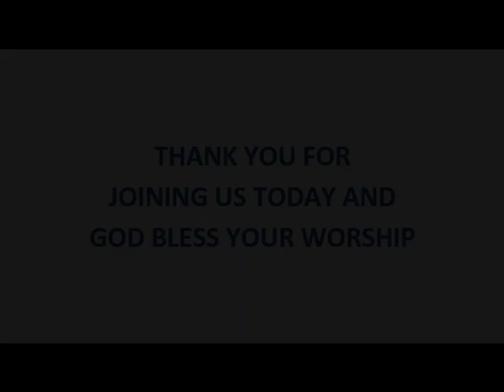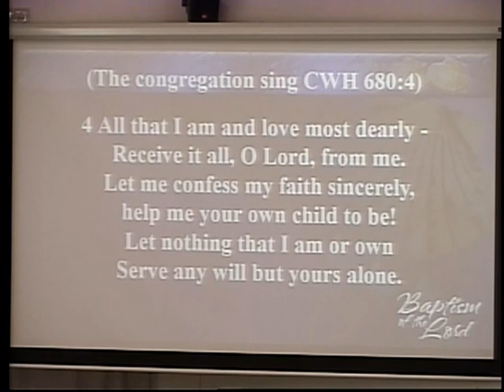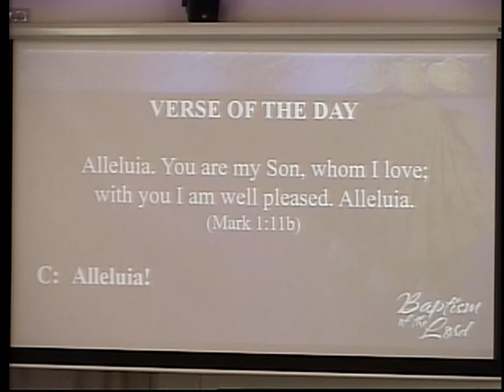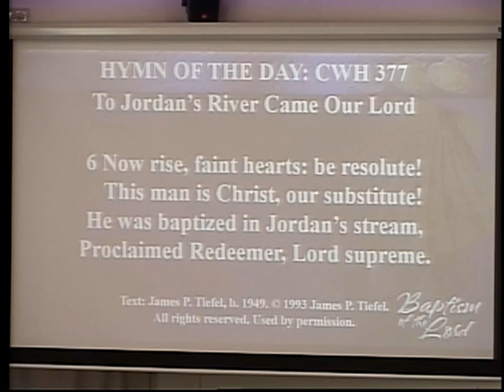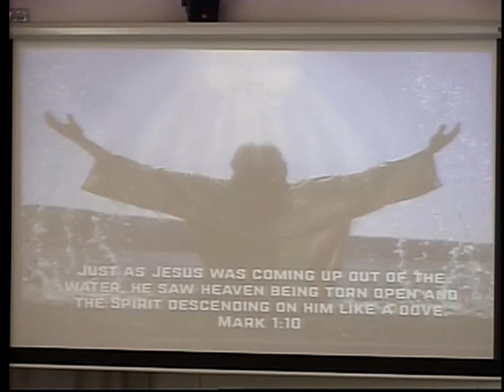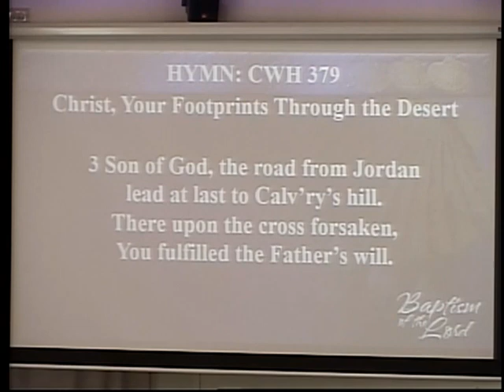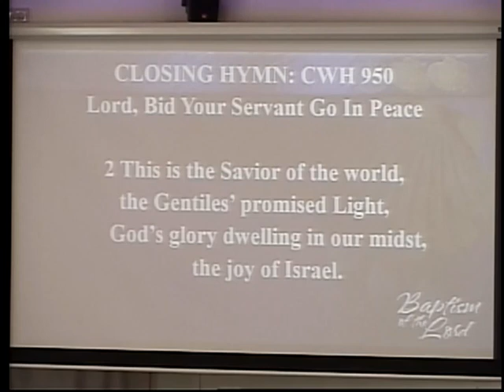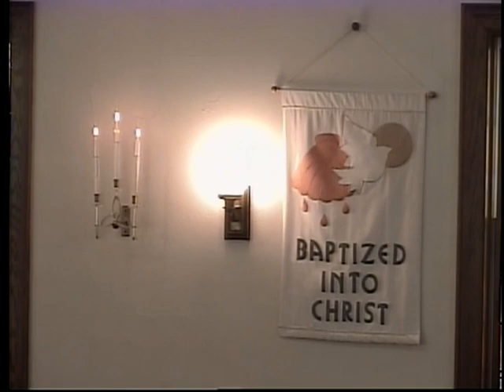Jesus' Epiphany (Matthew 3:13-17)